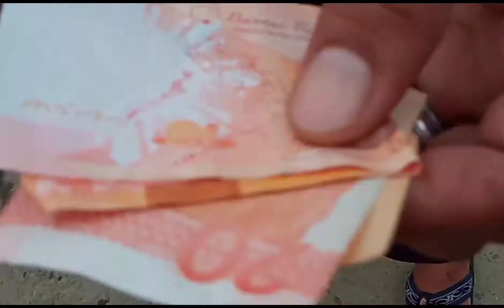Jogging sa Marikina Riverbank part 2 . Deretso sa palengke! 🤗 Please watch like share and SUBSCRIBE